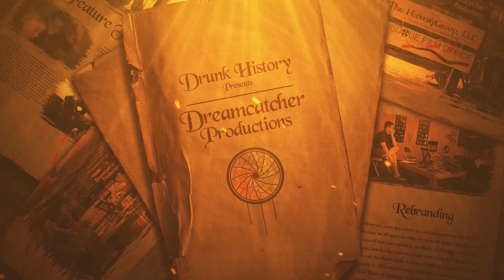Drunk History: Iowa Production Company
Oldie but goodie where our production company's history is broken down in a familiar format. Circa '17.